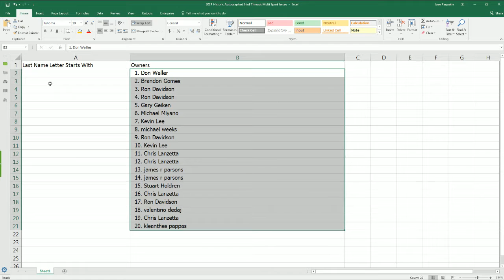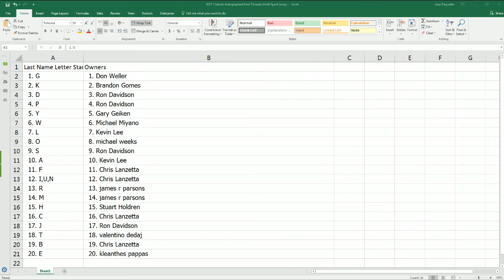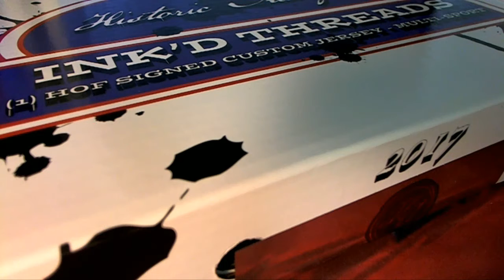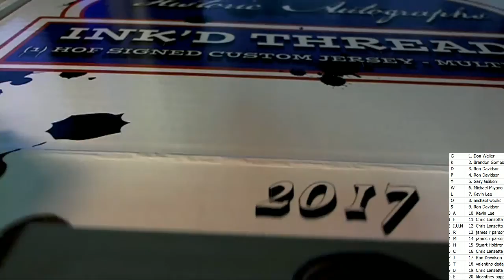2017 Historic Autographs Threads Multi Sport Jersey ID JUNEINKD121